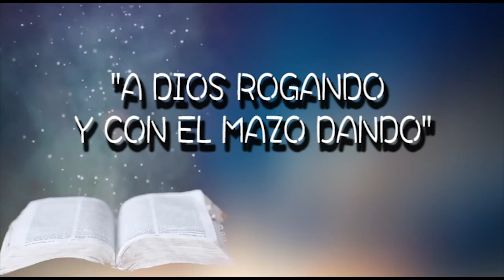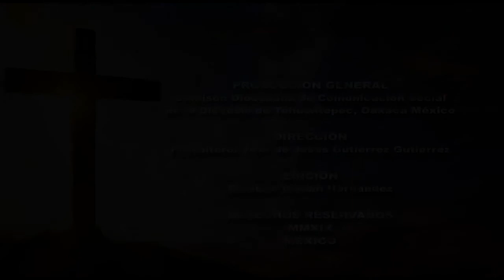CONFIANZA EN DIOS